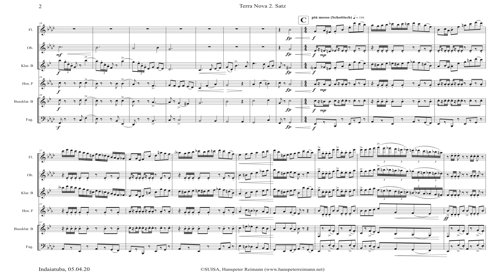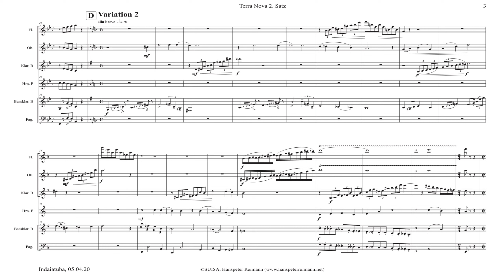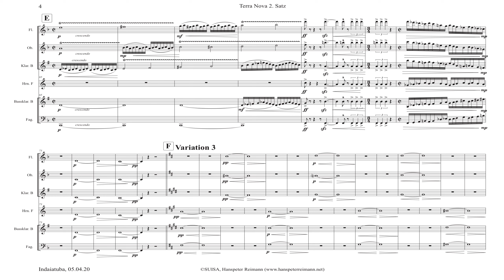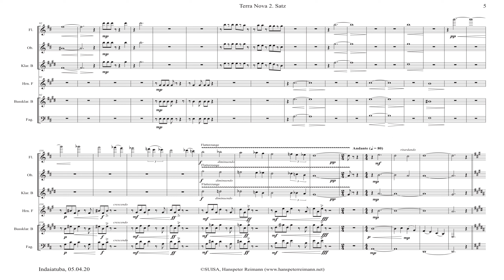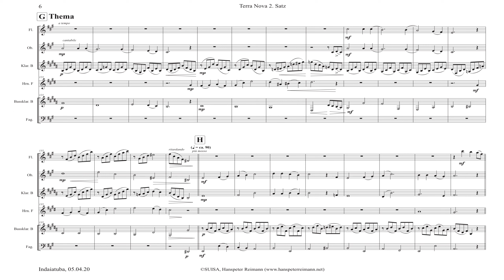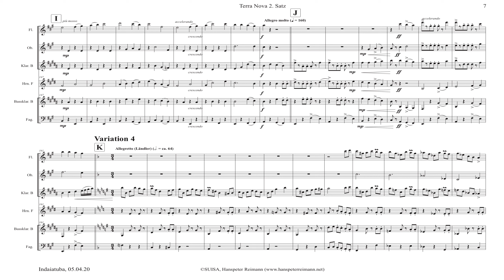Terra Nova; 2. Konfusion, Confusão, 4 Variationen über ein Corona-Lied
Bläsersolisten Aargau
Konzert in der Stadtkirche Brugg, AG, 17. März 2024
Besonders hervorzuheben ist der zweite Satz, Konfusion (Confusão), der inmitten der globalen Unsicherheit während der Corona-Pandemie im Jahr 2020 entstanden ist. Hanspeter Reimann verarbeitet in diesem Teil die Ereignisse der Pandemiezeit durch vier Variationen des von ihm komponierten Corona-Kinderlieds – eine musikalische Anleitung für Kinder zum Händewaschen, mit Texten von Susanne Baer. Das Stück beginnt mit einer pentatonischen Melodie, die Assoziationen zu China wecken kann, und durchläuft verschiedene Phasen: vom scheinbar unberührten Alltag über die vorherrschende Verwirrung und Isolation bis hin zur Trauer um die Opfer. Es endet mit einem vorsichtig optimistischen Ausklang, der in eine unerwartete und zum Nachdenken anregende Schlusswendung mündet. Diese Variationen skizzieren nicht nur ein musikalisches Bild der Pandemie, sondern spiegeln auch die tiefen Emotionen wider, die sie in uns auslöst.

Terra Nova 2. Satz, Konfusion
Vier Variationen über das Corona Kinderlied: „Lied vom Söifeschuum“.
Wobei das Thema erst nach der 3. Variation erscheint.
INTRO:
Pentatonsiche Melodie (Oboe), könnte aus China sein.
VARIATION 1
Trotz Wissen was in China passiert, das Leben geht noch seinen geordneten Verlauf. Aber der „Schottisch“ will doch nicht so richtig fröhlich klingen.
VARIATION 2
Der Virus bestimmt den Alltag und bringt das Thema recht durcheinander.
VARIATION 3
Isolation, Quarantäne, Distanz
THEMA
Traurige Melodie, trauer um die Opfer. Doch langsam kommt wieder Normalität auf.
VARIATION 4 (LÄNDLER)
Vermeintliche Fröhlichkeit, eigenartiger und unerwarteter Schluss. Wie geht es wohl weiter?

Terra Nova 2. Movimento, Confusão
Quatro variações sobre a canção infantil do Corona: "Canção do Söifeschuum".
Onde o tema aparece somente após a 3ª variação.
INTRO:
Melodia pentatônica (Oboé), poderia ser da China.
VARIAÇÃO 1:
Apesar do conhecimento do que acontece na China, a vida ainda segue seu curso organizado. Mas o "Escocês" não quer soar realmente alegre.
VARIAÇÃO 2:
O vírus determina o cotidiano e traz bastante confusão ao tema.
VARIAÇÃO 3:
Isolamento, quarentena, distância.
TEMA:
Melodia triste, luto pelas vítimas. No entanto, aos poucos, volta a normalidade.
VARIAÇÃO 4 (LÄNDLER):
Alegria aparente, final estranho e inesperado. Como será que continua?